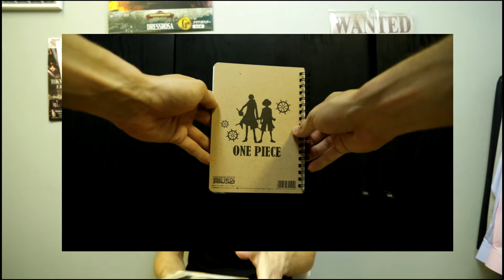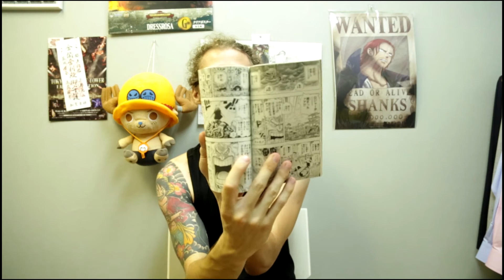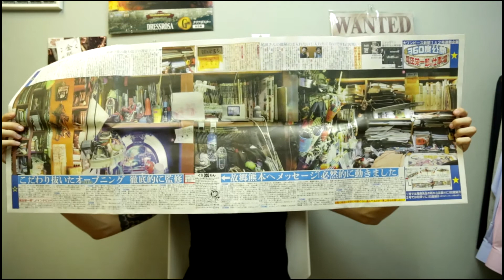ICHIBAN KUJI - JE SUIS UN BOSS - ONE PIECE MIHAWK & BUGGY UNBOXING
Yo minna petit vidéo sur l'histoire de la loterie ichiban kuji

All blue channel merci pour l'info